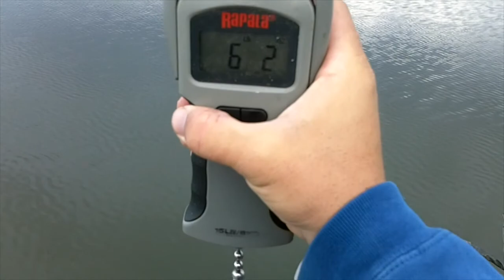Some 6+ lb MN Bass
A plethora of MN bass over 6 pounds. Some of the bass in the grouped bass pics are not 6 pounds. Enjoy